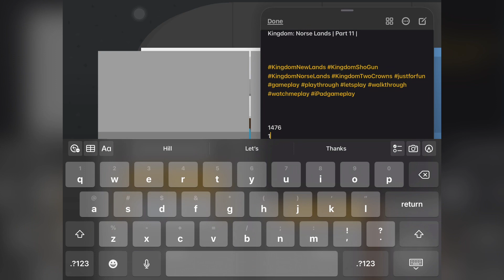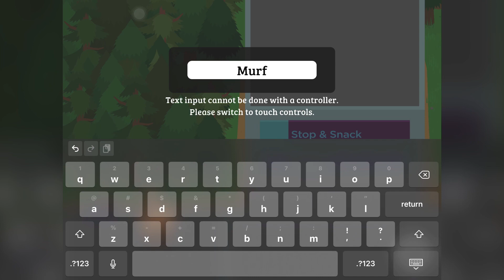Sneaky Sasquatch | Stealing From The Port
Just make sure you go undetected, otherwise you’re done for.